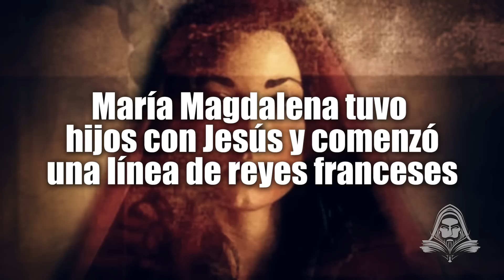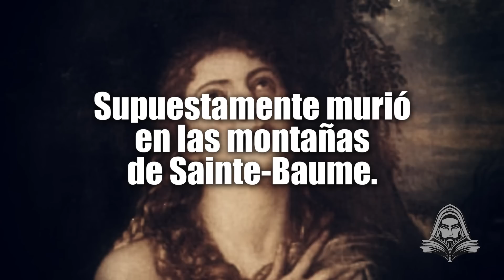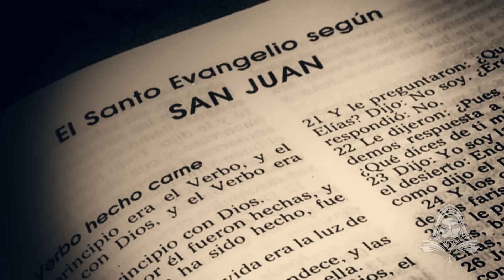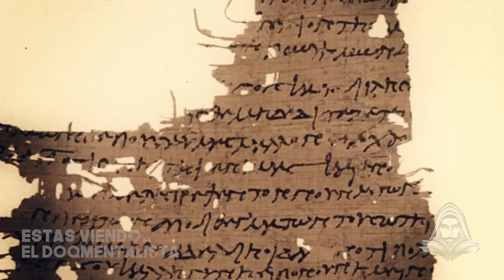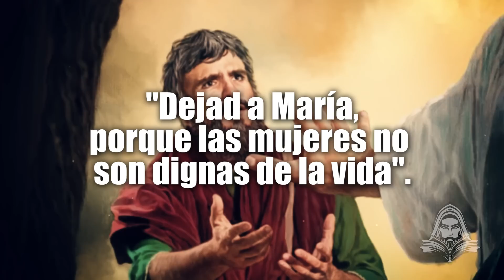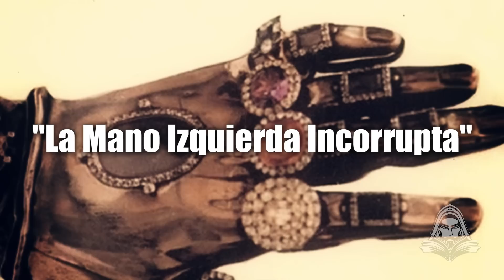El Evangelio María Magdalena Prohibido En La Biblia, Escapó Con Jesús